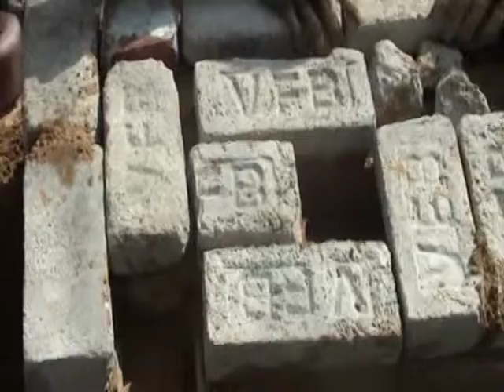Good Stove and Magh-1 stove.mpg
Kurnool villages, demonstration of Good Stove and Magh-1 stove